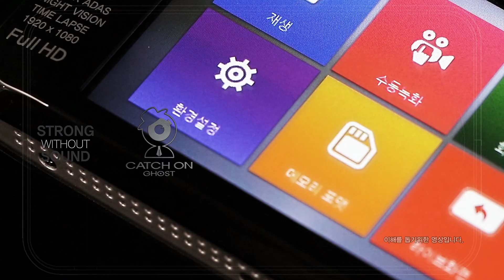캐치온고스트 VCR 03 제품 스펙